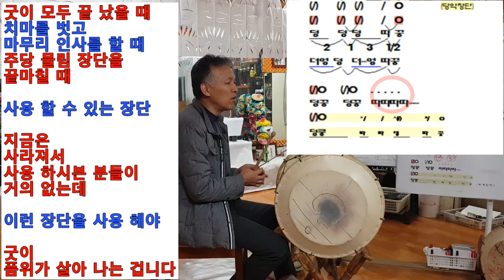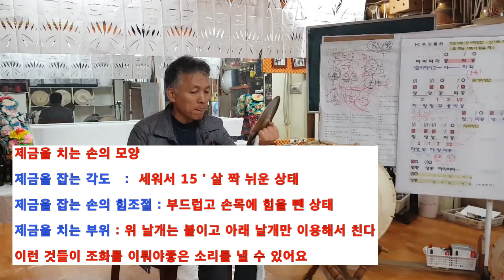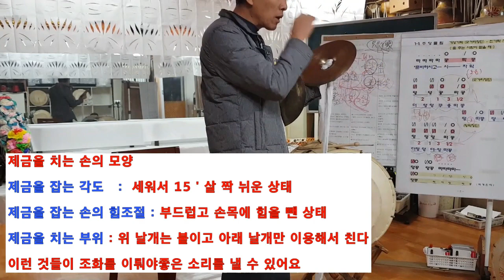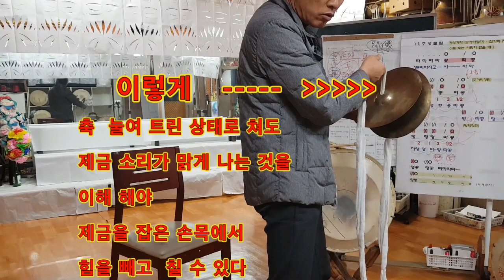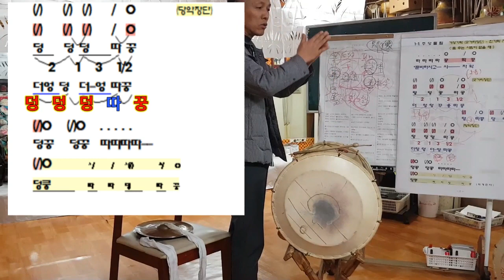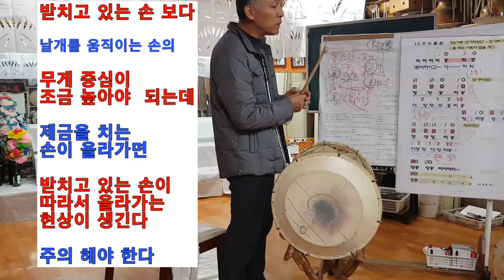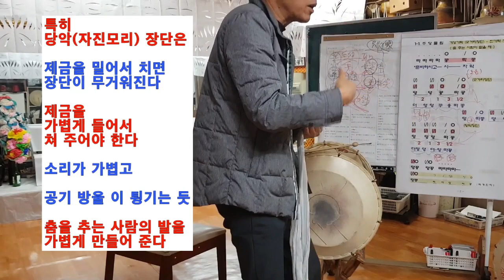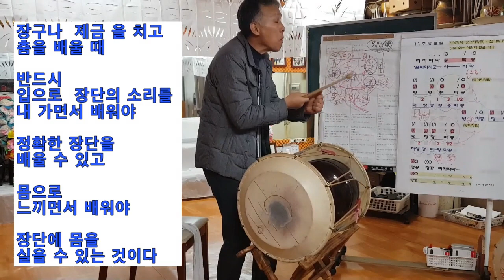[리얼무당]무속학원[장구치는법]실제수업.제4강[당악장단.제금치는방법]정법사.정대감[한양굿거리]한양굿장단(한양굿장구)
가장 많이 사용하는 굿거리 장단과 당악 장단 을 먼저 배우고
장단을 이해 한 뒤
제금치는 방법, 요령을 배울 수 있다